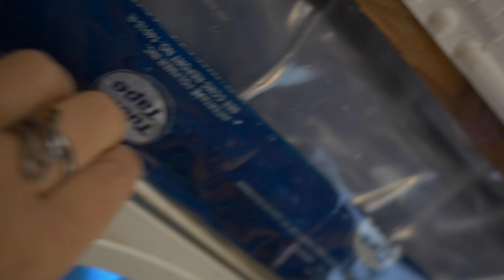Life update: WINTER van is leaking?!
Water inside is never great in vanlife... but I have a big announcement to share at the end of this video!

Hi I'm Flossy, I lived in a 1977 GMC Vandura for three years, since 2017. I'm now living in and finishing off the van build in my new home on wheels, a 1999 Utilimaster Ford e350. I'm a quirky queer with a love DIY, nature and the magic of underwater live freediving. I love working with plants, learning about marine creatures, and am passionate about the magic of homesteading.